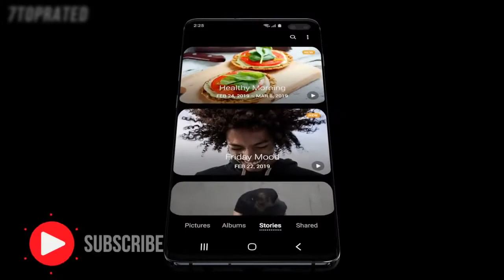5 Best GAMING PHONES 2021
5 Best GAMING PHONES 2021

► 6.Xiaomi Redmi Note 9 Pro
► 5. ASUS ROG Phone 2
► 4. Razer Phone 2
► 3. OnePlus 8 Pro Ultramarine Blue
► 2. Samsung Galaxy S10+
► 1. Nubia Red Magic 5G Gaming Phone

 best universal tv stand